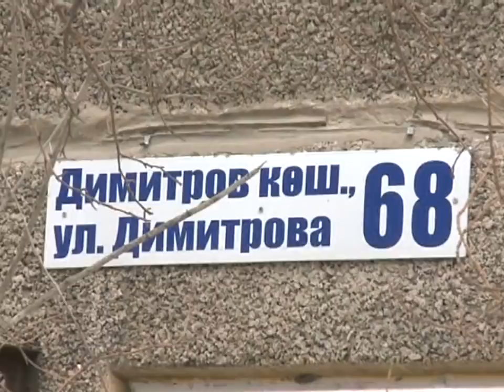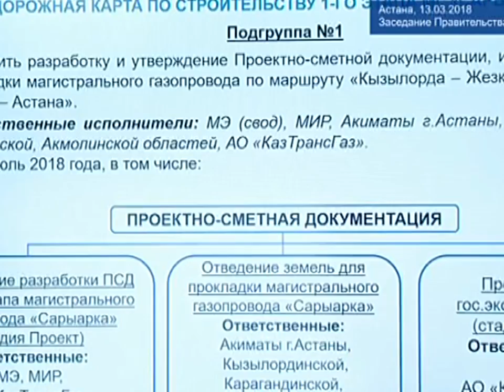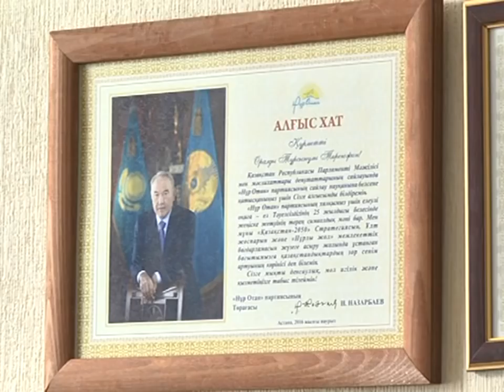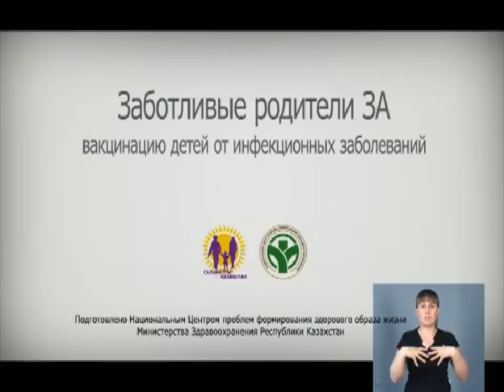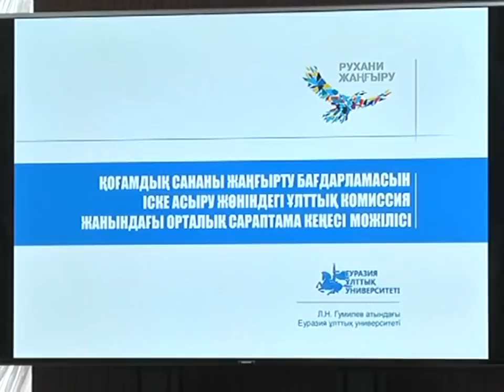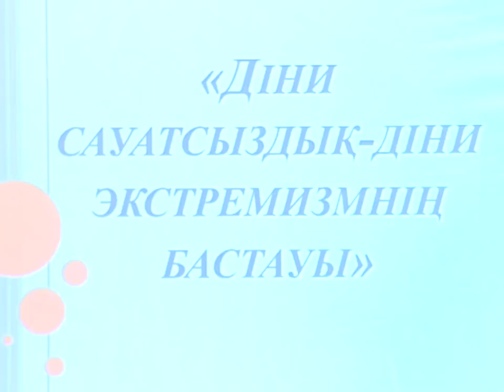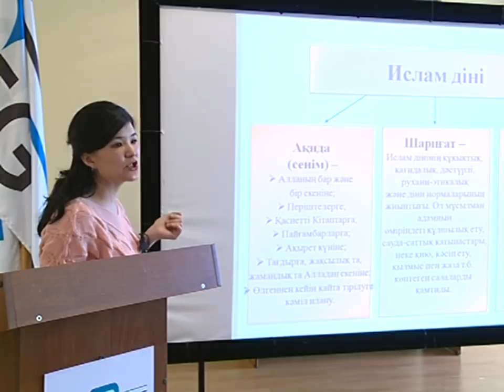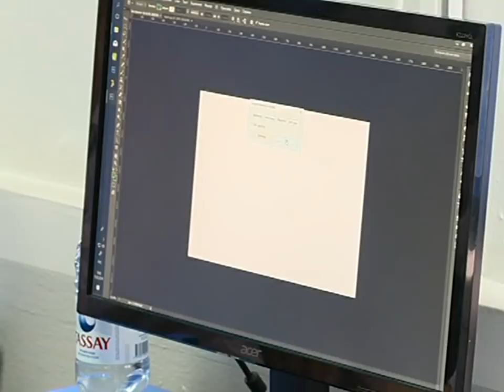14/03/2018 - Новости канала Первый Карагандинский